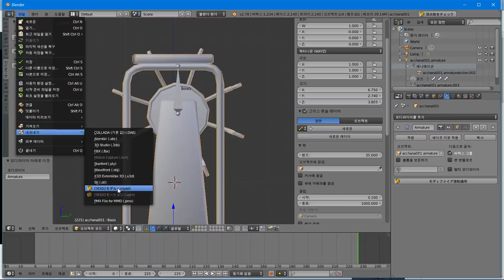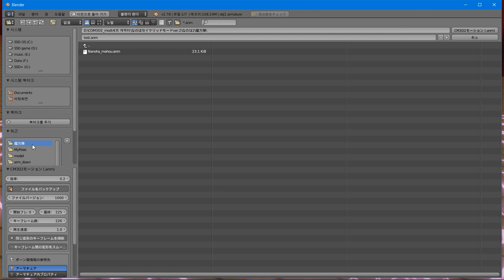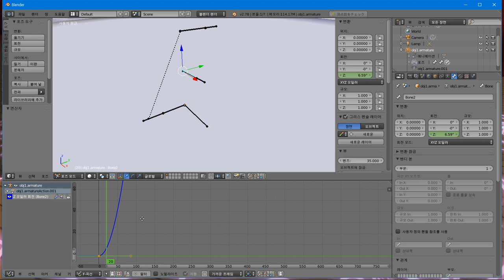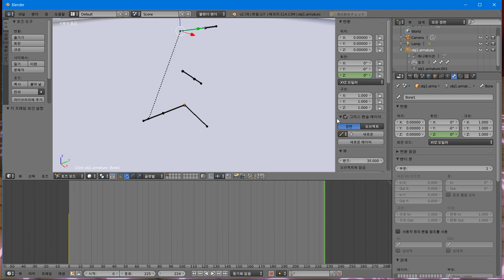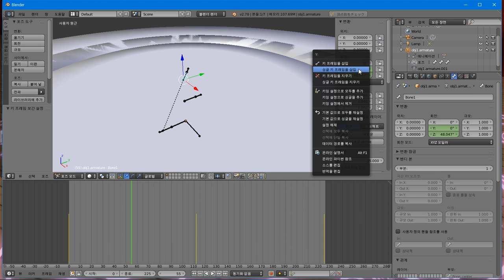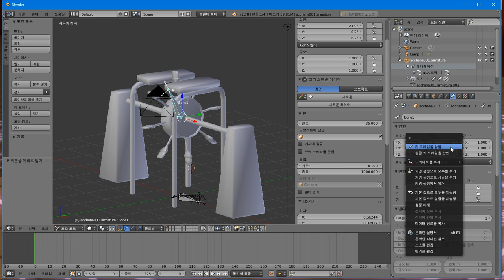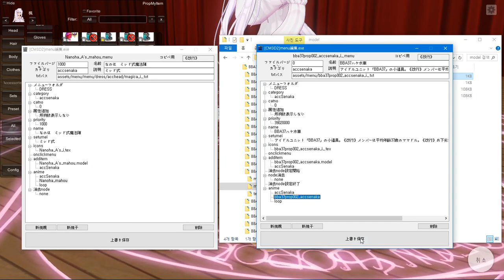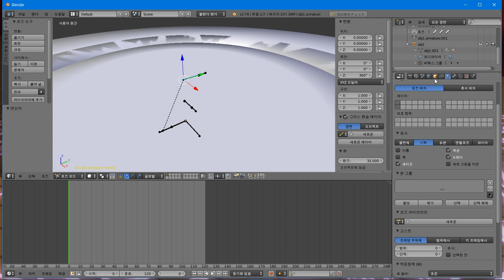anm 적용법 모르겠다